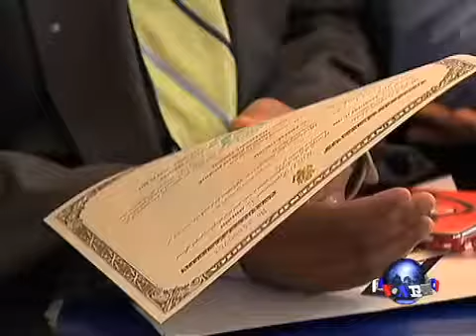美国人庆祝独立日之际 新公民在财长引领下宣誓入籍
全美国各地有数千人在美国人庆祝国家独立237年之际，宣誓成为美国公民。其中的一个归化仪式就在距离白宫几步之遥。脸书: